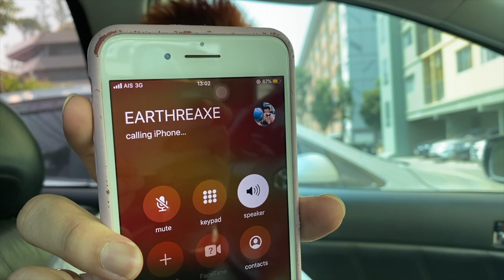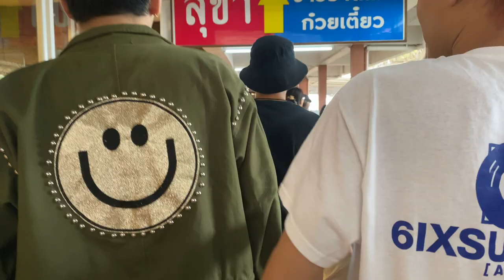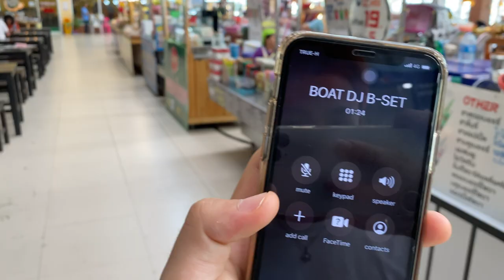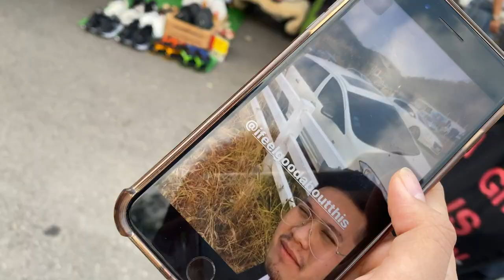Cheeze cbs2020 (short)Documentary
SIXSUMMER AUDIO;

DOCUMENTARY;
EP.1 with BROCCOLI GUYS
cheeze car boot sale festival 2020
At 8Speed Motor Track Khaoyai